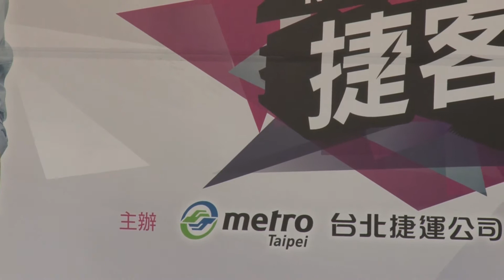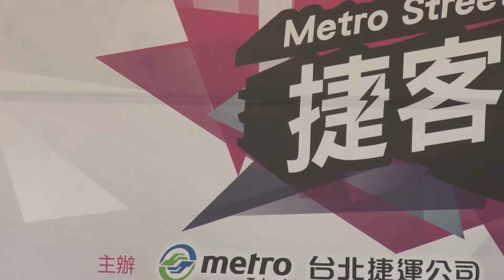樹林熱舞Jazz--街舞street Dance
影音新媒體/張欽嵐
2014捷運盃街舞大賽